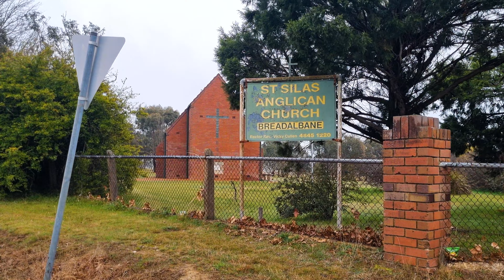Old Rural Buildings, Abandoned Train Station & Dam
Many Old Rural Buildings & Bucolic Sights can be Found throughout the Countryside, including a Disused Train Station & Dam.